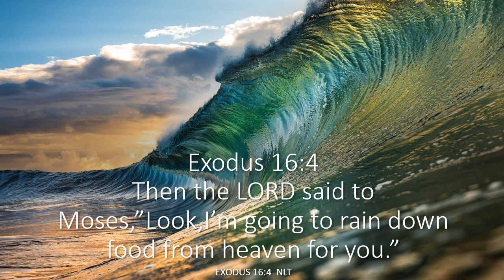In The Morning You Will See The Glory Of The LORD Exodus 16:7.